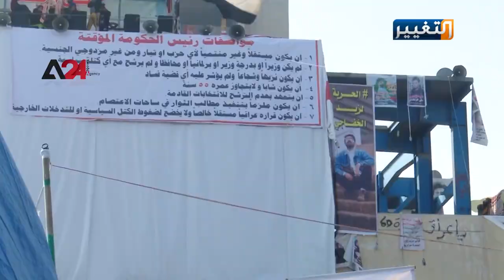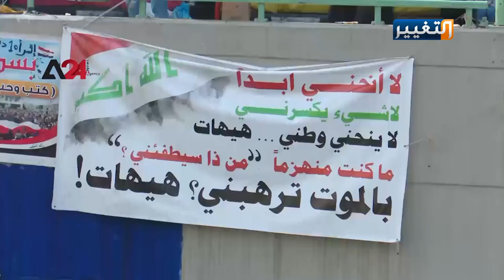امنيات العراقيين للعام الجديد من داخل ساحات التظاهر | تقرير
يواصل آلاف العراقيين الاعتصام والتظاهر في ميادين الاحتجاج وسط أمنيات بتحقيق مطالب التغيير والإصلاح، ودعوات بالسلام والحياة الكريمة..